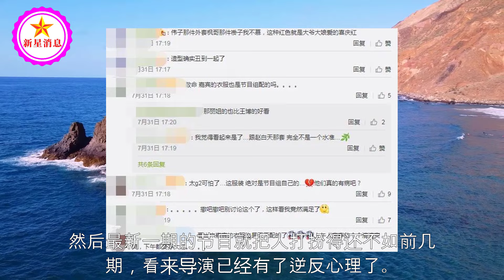赵丽颖王一博首次同台，粉丝提建议做好妆发，导演直言寒心更逆反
赵丽颖王一博首次同台，粉丝提建议做好妆发，导演直言寒心更逆反 | 新星消息